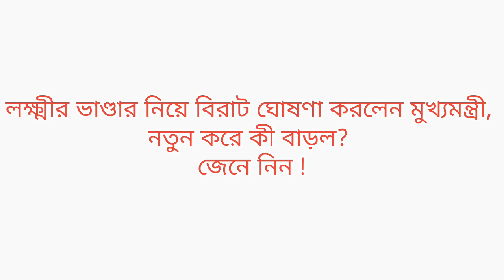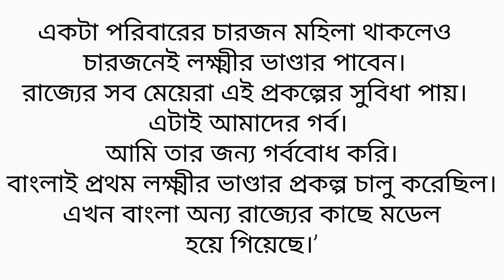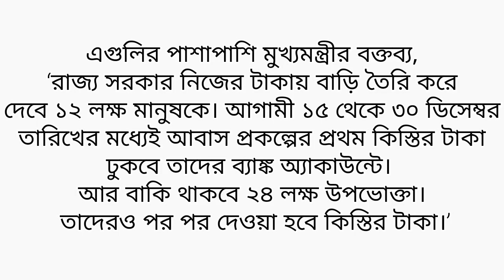সাম্প্রতিক ঘোষণায়২০লক্ষ্য৭৫হাজার মহিলা উপকৃত lokkhi bhandar বিধবা ভাতা bangla awas yojana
Title:-সাম্প্রতিক ঘোষণায়২০লক্ষ্য৭৫হাজার মহিলা উপকৃতcurrentaffairs today,westbengal news,topnews@pomnews24

Description:-Big Announcement by the Chief Minister! 20 Lakh Beneficiaries to Get Benefits! In a recent declaration, the Chief Minister has made a massive announcement that is set to benefit 20 lakh 75 thousand women. This decision is expected to bring a significant change in the lives of these women.

বিরাট ঘোষণা করলেন মুখ্যমন্ত্রী। নতুন করে ২০ লক্ষ ৭৫ হাজার মহিলা উপকৃত হবেন।

মুখ্যমন্ত্রী জানান, এই প্রকল্পের মাধ্যমে মহিলাদের জন্য নানা সুবিধা এবং সুযোগ সৃষ্টি করা হবে। এই উদ্যোগটি গঠনমূলক পরিবর্তন আনবে, যা মহিলাদের ক্ষমতায়নের পথে একটি গুরুত্বপূর্ণ পদক্ষেপ।

এতে তারা কর্মসংস্থান, শিক্ষা এবং স্বাস্থ্যসেবার মতো মৌলিক অধিকারগুলো পাবে। এই প্রকল্পটি সারা রাজ্যে একযোগে বাস্তবায়িত হবে, যা নারীজাতির উন্নয়নে নতুন দিগন্ত খুলে দেবে।

মুখ্যমন্ত্রী এও বলেন, সরকার সবসময় মহিলাদের জন্য তাদের উন্নয়ন এবং সমঅধিকার নিশ্চিত করতে কাজ করে চলেছে। এটি একটি অসাধারণ উদ্যোগ, যা আমাদের সমাজকে আরও শক্তিশালী করে তুলবে।

আশা করা হচ্ছে, এই প্রকল্পের মাধ্যমে মহিলাদের জীবনযাত্রার মান উন্নত হবে এবং তারা নিজেদের স্বাবলম্বী করে গড়ে তুলবেন।

আপনারা আমাদের এই ভিডিওটি দেখার জন্য ধন্যবাদ। মহিলা উন্নয়ন, মুখ্যমন্ত্রী পরিকল্পনা, bangla news, সামাজিক প্রকল্প, নারী অধিকার, রাজনৈতিক উদ্যোগ, bangla news today, lokkhi bhandar, lokkhir bhandar november payment update, november mase laxmi vanderer kabe taka debe, বয়স্ক ভাতা কবে দিবে ২০২৪, বিধবা ভাতা কবে দিবে, ভাতার টাকা কবে দিবে, bangla current affairs, সাম্প্রতিক ঘোষণা, lukkhi bhandar november payment update, lakshmir bhandar october payment not received, bangla awas yojana, বিধবা ভাতা, মুখ্যমন্ত্রী ঘোষণায়